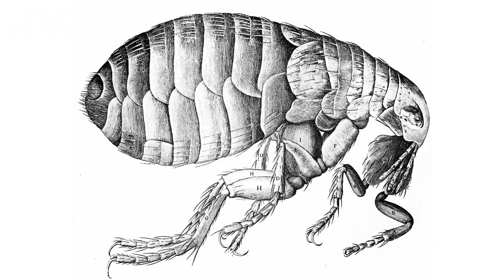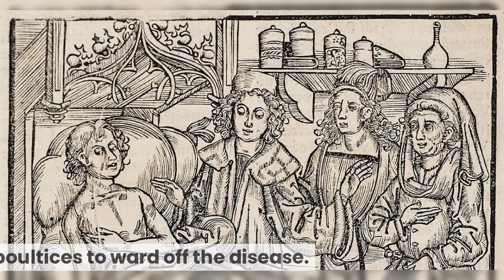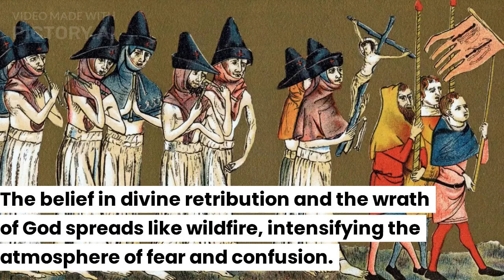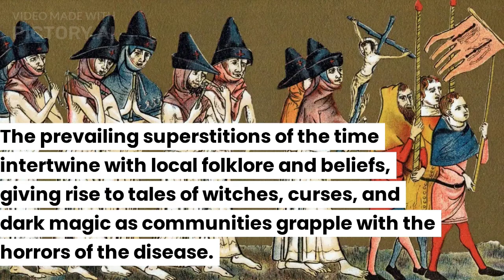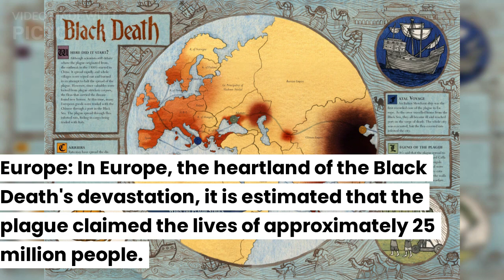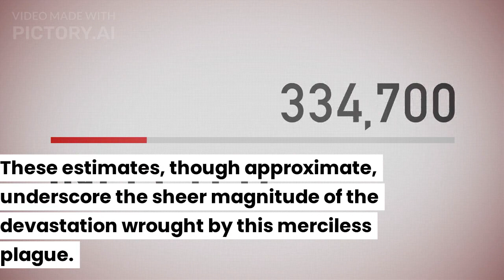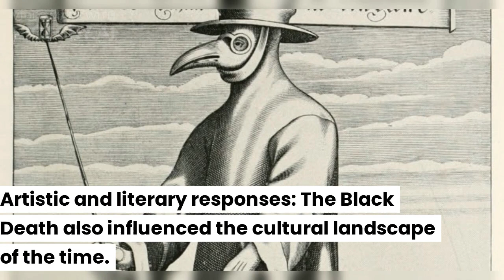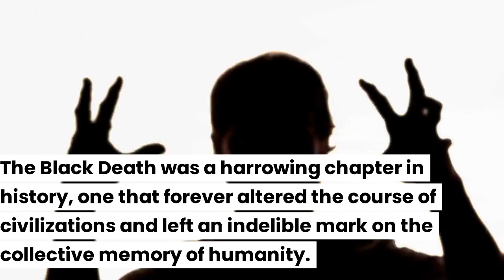History Of Black death | World Through Ages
1. The content in this video is for educational and entertainment purposes only. It does not constitute professional or academic advice.

2. Historical events and interpretations can vary, and new evidence may emerge over time, potentially changing perspectives.

3. Some historical topics discussed in this video may contain sensitive or graphic content.

5. While efforts are made to use credible sources, the accuracy, reliability, and completeness of historical information may vary.

6. Different perspectives and interpretations exist regarding historical events or figures. We aim to present multiple viewpoints when possible.

7. Visuals used, including images, maps, and illustrations, are for illustrative purposes and may not always reflect exact historical accuracy.

8. Historical reenactments, if included, aim to recreate events based on available information and should not be considered a literal representation.

9. The video provides condensed summaries of historical events and may not include all details or complexities associated with a topic.

10. The channel does not endorse or promote any political, religious, or ideological agenda through the historical content presented in this video.